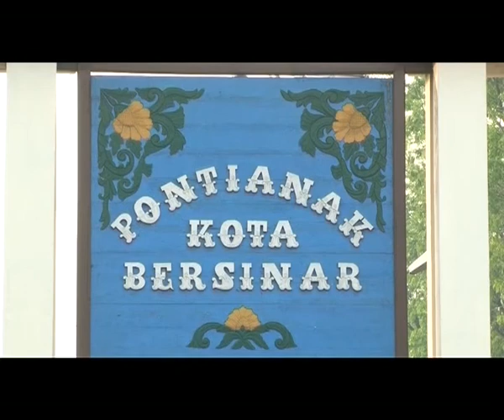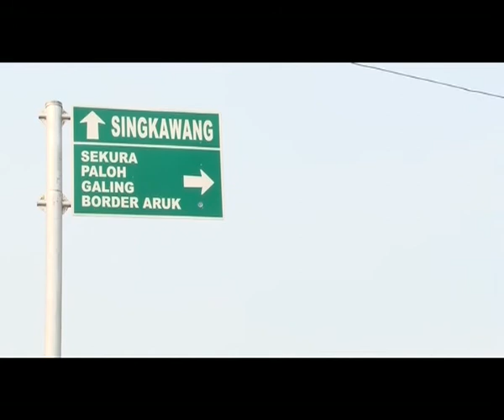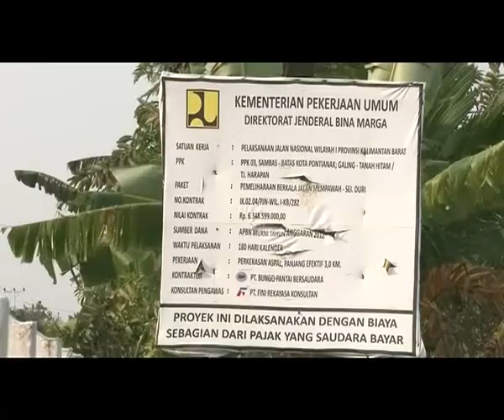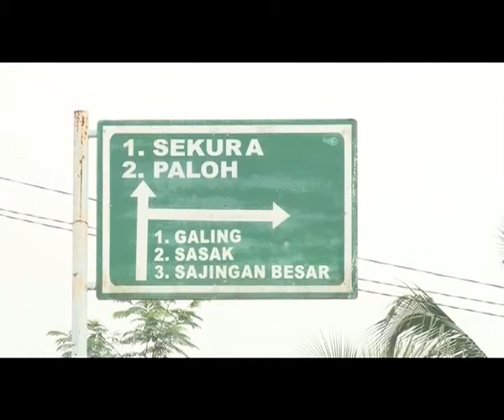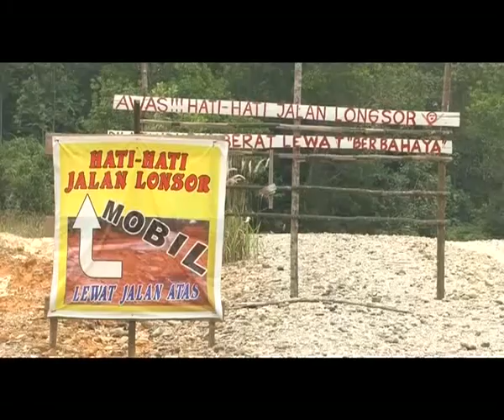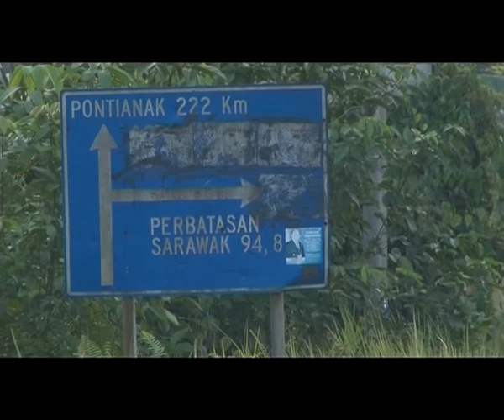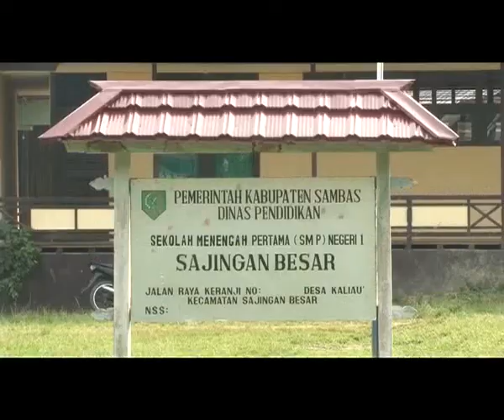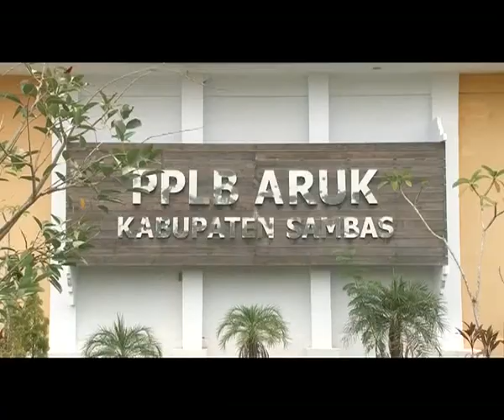News Documentary Jalan Kita Bersama 'Membuka Jalan, Membangun Perbatasan' 2012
News Documentary Jalan Kita Bersama 'Membuka Jalan, Membangun Perbatasan' 2012, Kementerian PU, 2012